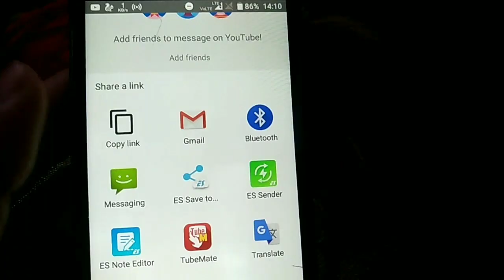Redmi Note 7 vs OnePlus 6T Camera Comparison | Tech Bukhar..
Hi friends..

                 "TECH BUKHAR"

More CAMERA COMPARISON

Telecom News

Top Deals Video

Tech Bukhar videos

Mi phones video

Others phones video

Unboxing videos

Is channel pr apko dekhne ko milengi kai chize jaise...
Telecome News
Unboxing
Reviews
Camera Comparison
Aur bhi bahut kuch nya...
Humari apni language HINDI (हिंदी) me..
Isliye dekhte rahiye...
Tech Bukhar...